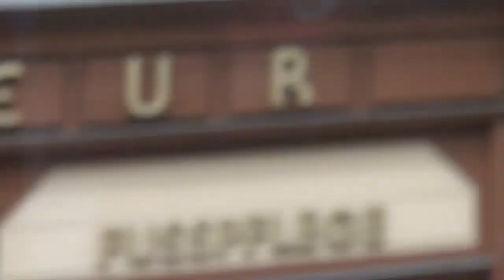Eine ART filmischer Auszug: Jandl - "Aus der Fremde"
Kurzfilm von Norbert Prettenthaler (Buch, Kamera, Regie) im Rahmen der Inszenierung im Forum Stadtpark zum Jandlgedenktag 2014. Darsteller: Johannes Rotheneder und Rebecca Star.